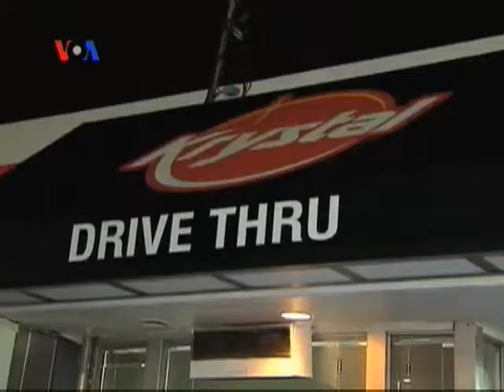Kesenjangan Sosial Ekonomi di AS Makin Lebar - VOA untuk Kabar Pasar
Pemulihan ekonomi di Amerika belum menyentuh semua lapisan masyarakat negara tersebut. Isu kesenjangan sosial ekonomi mencuat, dengan masih banyaknya pekerja di Amerika menopang hidup dengan upah minimum. Pemerataan kesejahteraan bakal menjadi salah satu tema utama kampanye legislatif di AS. Selengkapnya berikut liputan reporter VOA Ade Astuti.